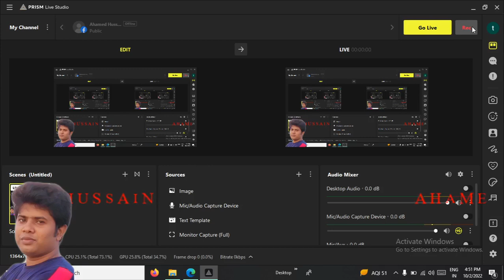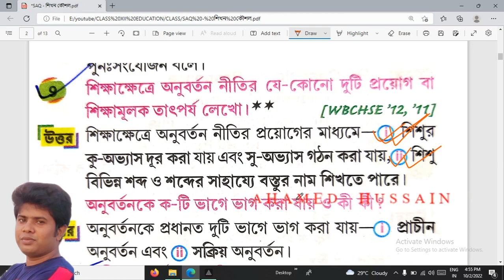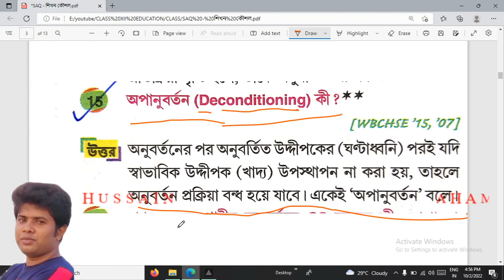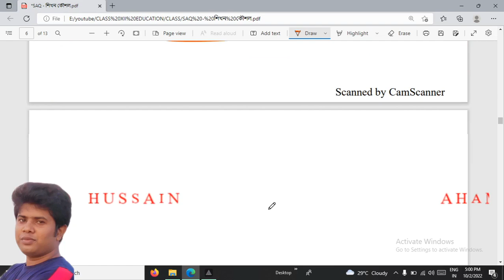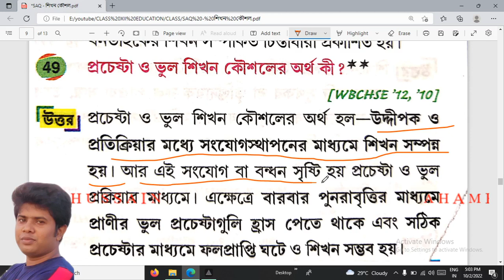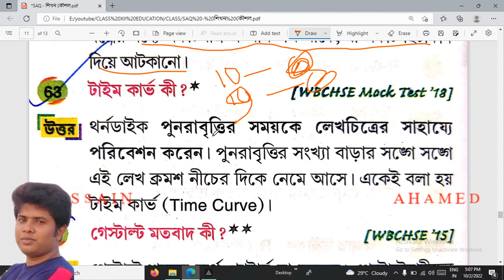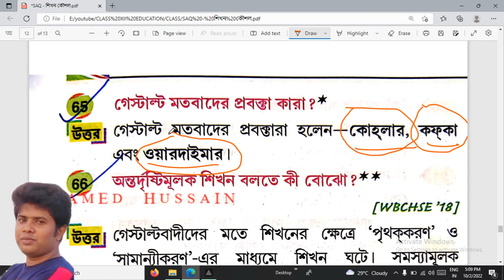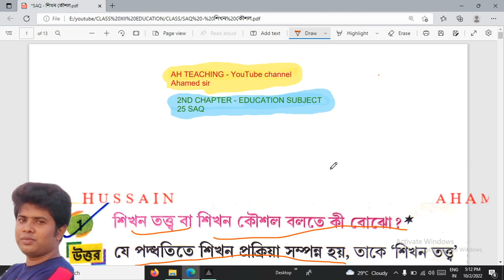14. SAQ - শিখন কৌশল 25 Question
CLASS XII - EDUCATION - শিখন কৌশল learning ing